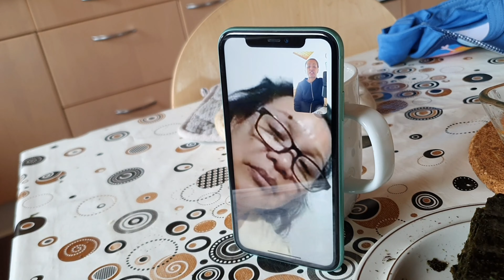Telling my Mom my Sister is pregnant!